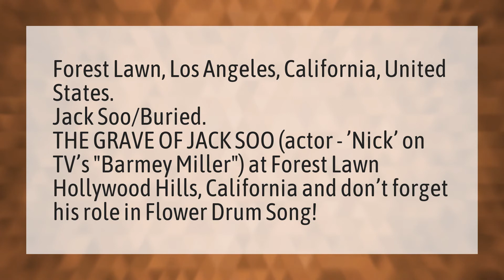Where is Jack Soo buried?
Barney Canceled • Where is Jack Soo buried?